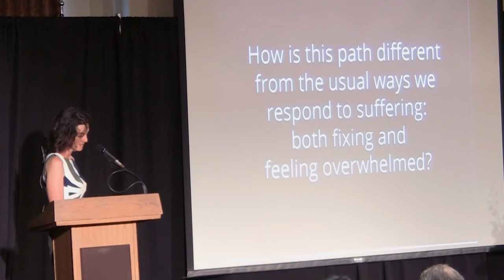Resting in the Heart of the Human Predicament: Searching for the Essential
In the 21st century, the way we access the Buddha's wisdom is diverse.  Amid all this diversity and change it seems critical that modern practitioners continuously ask: "What is essential to this particular lineage of wisdom that we are trying to embody and keep alive?"  In this talk Elizabeth Mattis Namgyel explores this question.